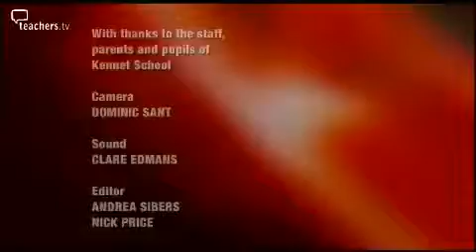Teachers TV: Engaging with Parents - The Hardest to Reach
Kennet School near Newbury has set up the Marlborough Group, a weekly support programme for families whose issues at home are having a major impact on their children at school. The unique six-week course is run by trained social worker Alison Edwards, bringing parents and children together to work on literacy and other curriculum topics; an experience that for some may be all too rare. Part of the group also allows parents to work with the schools pastoral workers, talking through some of more difficult issues at home. Licensed to CPD College Ltd.